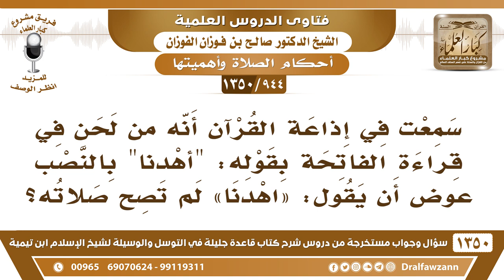[944 /1350] هل من لحن في قراءة الفاتحة بقوله: "أهدنا" بالنصب عوض أن يقول "اهدنا" لم تصح صلاته؟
-[944 /1350] السؤال: سمعت في إذاعة القرآن أنه من لحنٍ في قراءة الفاتحة بقوله: " أهدنا " بالنصب عوضٍ أن يقول: اهدنا لم تصح صلاته؟
الجواب: نعم، هٰذَا يغير المعنى؛ لأنَّ الإهداء غير الهداية، الإهداء يبغي هدية، والهداية يبغي دلالة وإرشاد وتثبيت عَلَىٰ الحق، اختلف المعنى، هٰذَا يغير المعنى، فإذا كان في الصلاة فإنه يبطلها، إِلَّا إذا كان لا يحسن القراءة ولا يحسن غير هٰذَا، تصح صلاته، لكن يجب عليه أن يتعلَّم الفاتحة في المستقبل.
للاشتراك في قناة الشيخ صالح الفوزان
أسئلة وأجوبة من شرح قاعدة جليلة ( 1350 ) مقطع

للاستفسار والإقتراحات والدعم
رئيس الفريق
لمشروع كبار العلماء